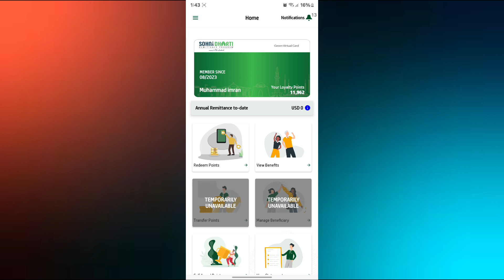We will No More Use Sohni Dharti 😮‍💨 ?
Sohni Dharti new update Ah gai

sohni dharti today new update

today sohni dharti new update

today sohni dharti new update searches

Sonhi Dharti no more verify your account

Sohni Dharti ki new update ke sath ye 4 kaam apne foran karne hein

Sohni dharti ak din main kitne point use kr sakte hain

Sohani Dharti account verification

Sohni dharti account Kaise verify hoga

Sohni dharti number 2024

Sohni dharti redeem point on utility Store

Sohni dharti complaint submit

Sohni dharti point redemption request

Sohni dharti OTP request

Sohni dharti how to submit complain

Sohni dharti how to submit request for account verification

Sohni dharti request complain number

Sohni dharti point use issu

Sohni dharti point use only verify customer

Sohni dharti how much you have point

Sohni dharti bank main baje peso par point kese lain

Sohni dharti no point add

Sohni dharti bank transaction point add

Sohni dharti bank transfer point add problem

Sohni dharti point not add

Sohni dharti point not use

Sohni dharti big problem solve

Sohni point add

Sohni dharti email

How to add point in Sohni Dharti

sohni dharti sawalon ke jawab

Sohni dharti error

Sohni dharti  main point kese add kare

Sohni dharti point kese use kre

Sohni dharti point redeem 2024

sohni dharti 2024

sohni dharti problem solve 2024

sohni dharti remitter accounts

sohni dharti registration problem 2024

sohni dharti shahnaz begum

sohni dharti pta texs

sohni dharti account temporarily locked

sohni dharti latest updates

sohni dharti new update today

sohni dharti app update 2024

sohni dharti

sohni dharti unique id

sohni dharti unlock

sohni dharti points update 2024

Saudi info

sohni dharti points transfer

sohni dharti point use limit

sohni dharti points add

sohni dharti points calculator 2024

sohni dharti points utility store

Sohni dharti point kab istemal kar Payenge

sohni dharti points 2024

sohni dharti points expiry

sohni dharti points use

Helan mtm